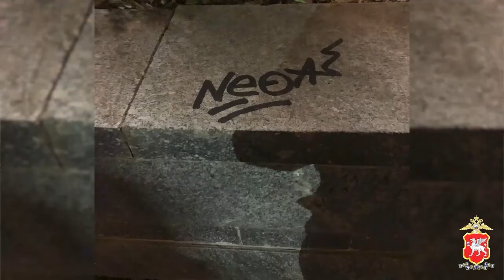Полицейские задержали ялтинцев, разрисовавших остановку общественного транспорта в Симферополе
Полицейские задержали двух ялтинцев, которые разрисовывали остановку общественного транспорта в Симферополе